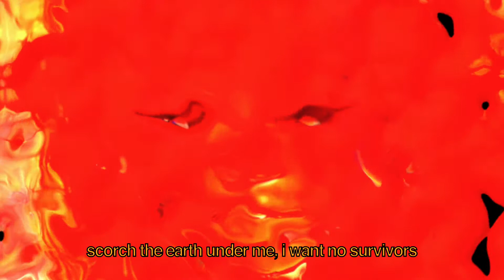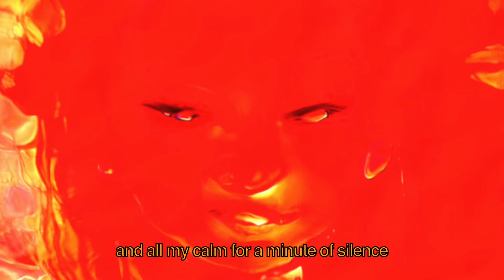Heartbreaker - Deep 6 (Visualizer w/ Lyrics)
Here's deep 6. It's a little sad.

Lyrics:
I think I fucked up my head real bad now all I see is red
You read the lines on my hand tell me that life's gonna be hard
I hate the way I can't think, you say you wish you could think less, you don't get it
You paint the cosmos on my wall, stars spinning around my head

I think I fucked up my head real bad now all I want is war
Scorch the earth under me, I want no survivors
Deep 6, where I live, down to your ocean floor

I bite the bullet
I'll draw blood
I'm swallowing the sword
I'm the martyr in your bed
A saint above your headboard

And you've been complaining all night that I changed
You don't know what's left
I trade my bars for a kiss
And all my calm for a minute of silence
Give me the incisor
I wanna feel violent
Cause I just see violence
And blossoming violets

Think I fucked up my head real bad now all I want is war

I'll draw blood
Deep 6, where I live, straight down to your floorboards